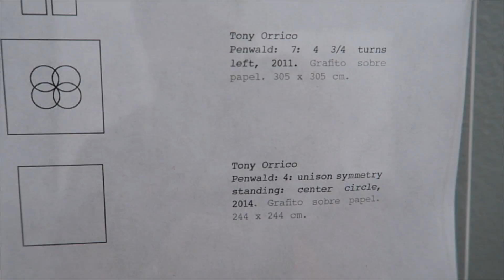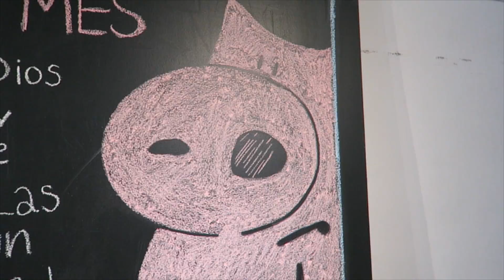Cuando la inspiración te pone a crear!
Mayo 7, 2016 - Les comparto un día que comenzo sin mucha claridad, tratando de dejar que la ciudad nos mostrara algo de inspiración y BOOM, lo hizo y nos obligo a buscar con que crear arte y afrontar el reto de hacerlo!